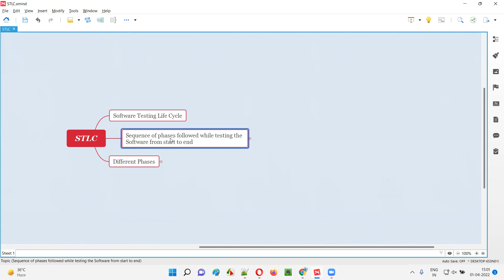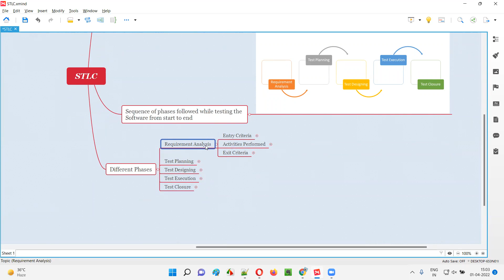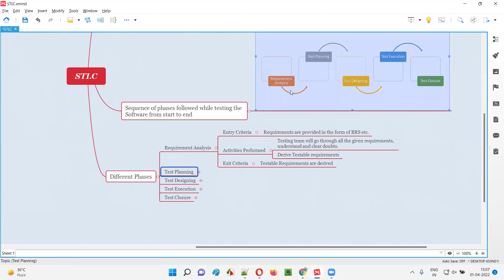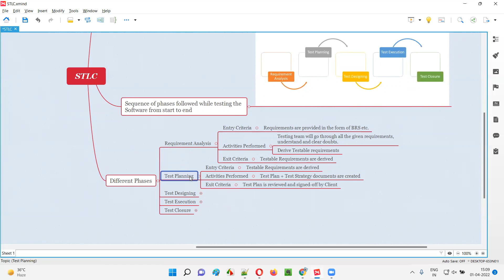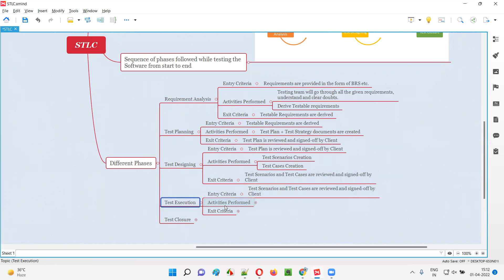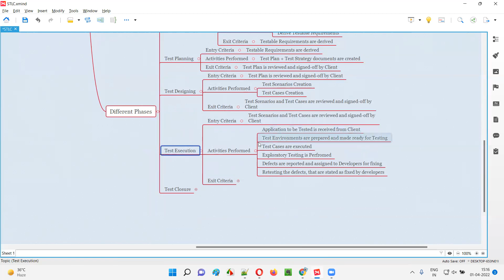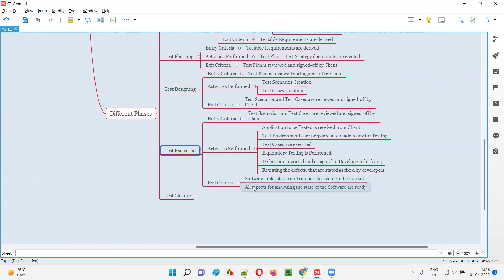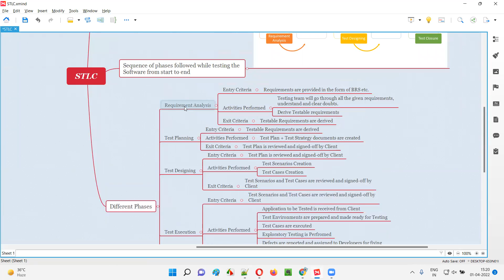What is Software Testing Life Cycle? (Software Testing Interview Question #86)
In this session, I have answered one of the Software Testing interview questions i.e. What is Software Testing Life Cycle?